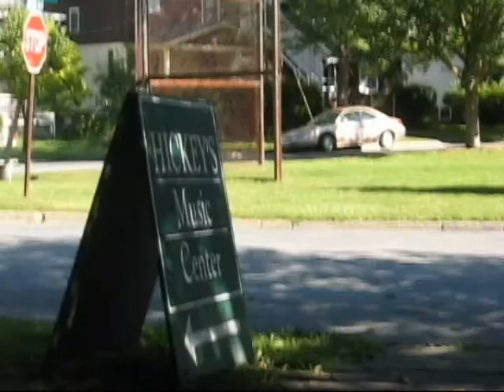Ithaca is Gorges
In which Caitlin goes to the gorges with her roommate Anna and their friend Brittany.

And yes, I have had this footage sitting on my computer for three weeks. Do you want my workload? No? I thought not.